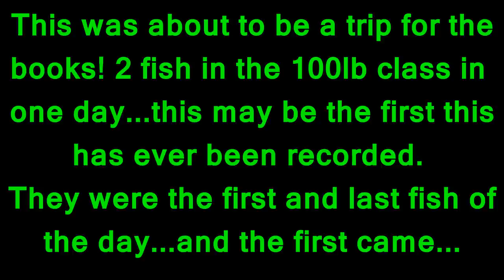TWO 100 Pound Catfish In One Day!!!!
UNREAL!

B’N’M Catfish Rods
Team Catfish Tackle
Bass Pro Shops
DriftMaster Rod Holders
Foley Spoon

Camera: Getup Git2

*Note: Vulgarity, obscenities, and other inappropriate comments are not allowed and may be removed at discretion of channel owner. Please help keep this a family friendly channel. Thanks!